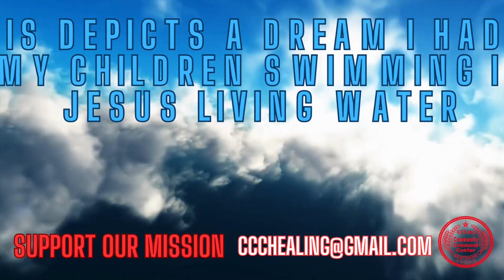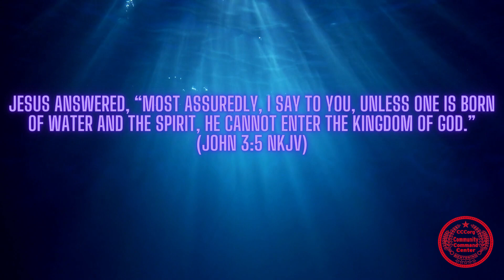Jesus Living Water (music video) - Community Command Center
This is a visual and auditory representation of a dream I had of my children swimming in the Living Water of Jesus. It was a confirmation from the Lord that my faith has my children saved. I was also blessed to see the angel who is protecting them.

As with all videos by Community Command Center, Carlos produced and performed "Jesus Living Water" in one take via improvisation with the guidance of the Lord.